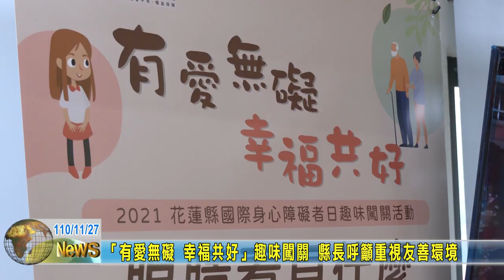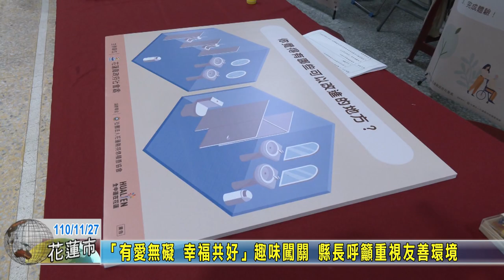20211127 01 「有愛無礙 幸福共好」趣味闖關 縣長呼籲重視友善環境